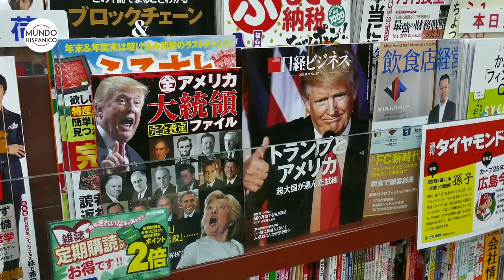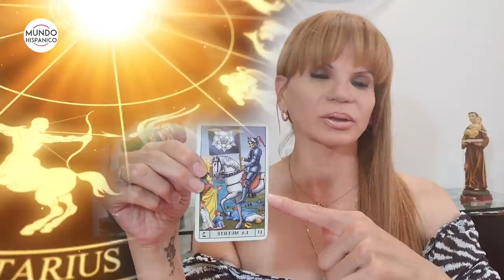Mhoni Vidente predice muerte de un expresidente de México | Noticias | MH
Con gran éxito en todas sus redes sociales, la psíquica y clarividente cubana Mhoni Vidente hace sus predicciones para esta semana, entre ellas, la muerte de un expresidente de México, sin contar que Esteban Loaiza “corre peligro”.
Luego de saludar a sus admiradores, Mhoni Vidente aseguró que los signos que van a traer toda la suerte esta semana son Cáncer, Sagitario y Acuario, mientras que los números mágicos serán 07, 25 y 36.